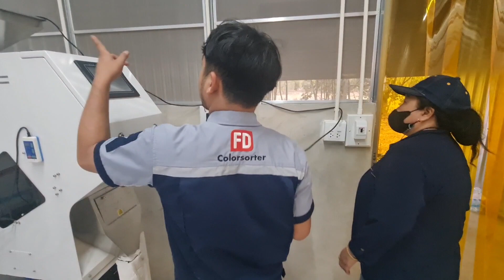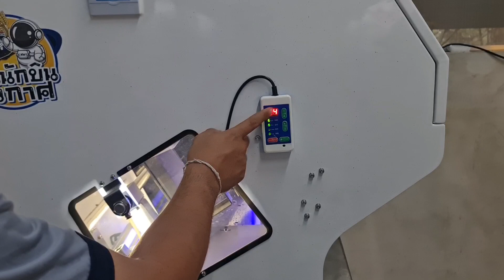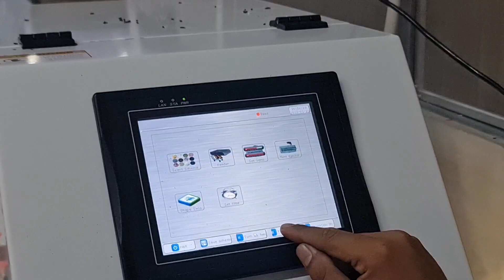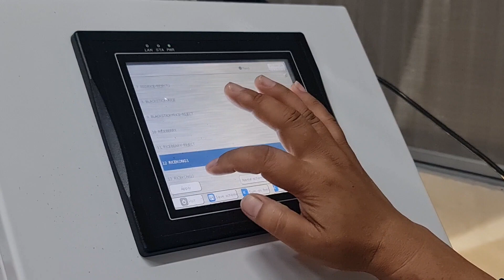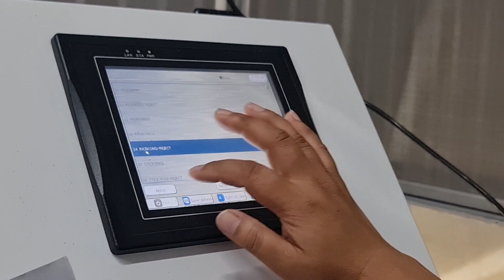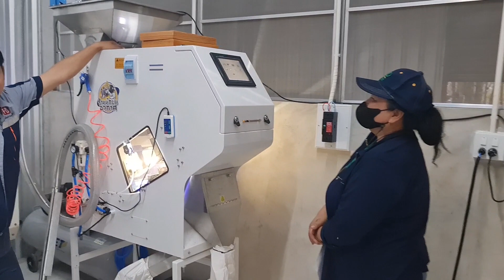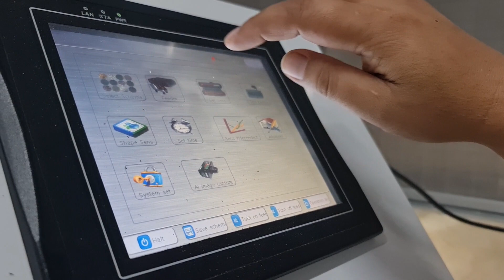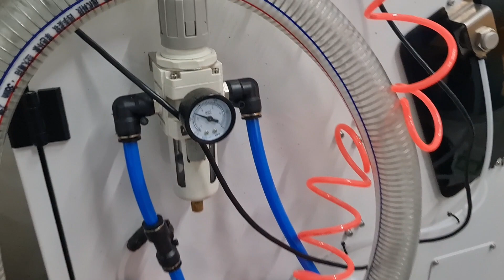เครื่องแยกสีข้าว. เครื่องยิงสีเม็ดข้าว แยกชนิดสีและหินออกจากกันโดยทีมงานช่างเบิร์ด